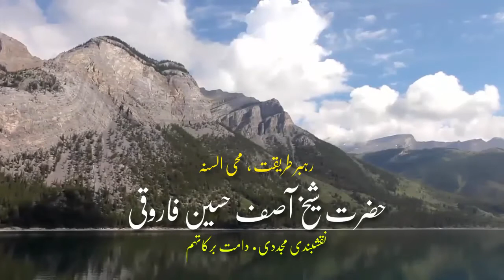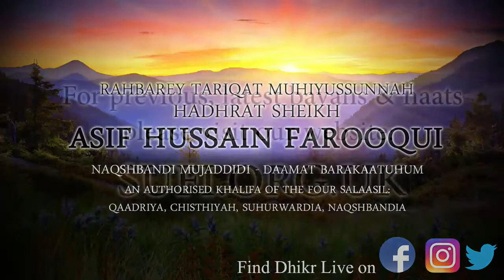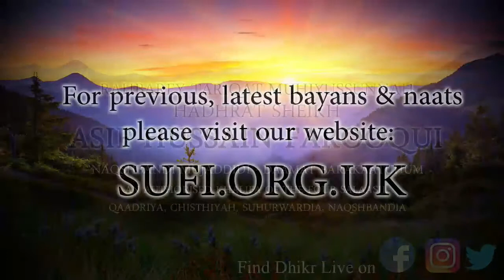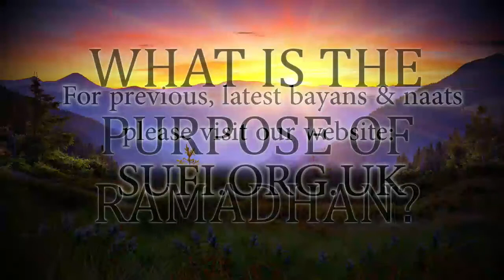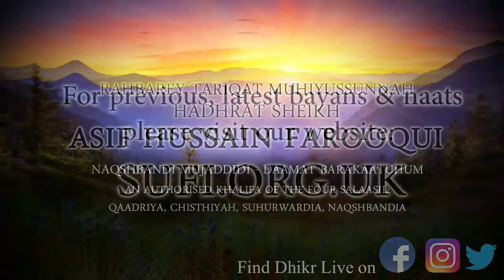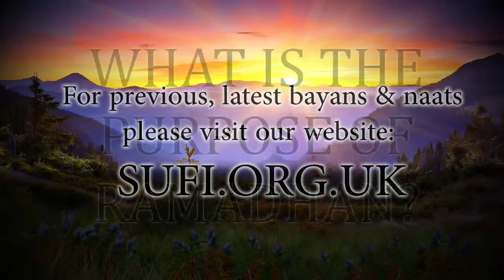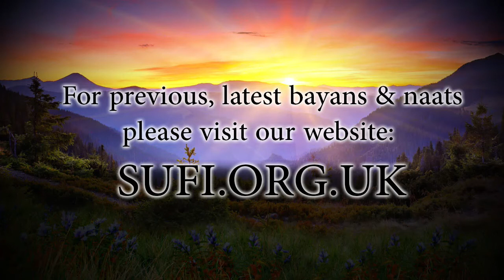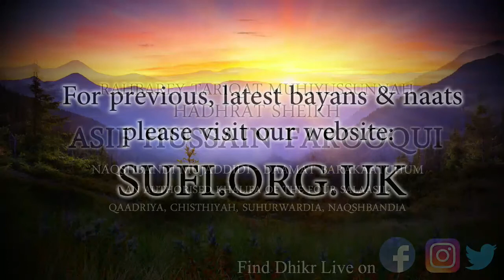Bayan What is the Purpose of Ramadhan? - by Hadhrat Sheikh Asif Hussain Farooqui Naqshbandi (UK)